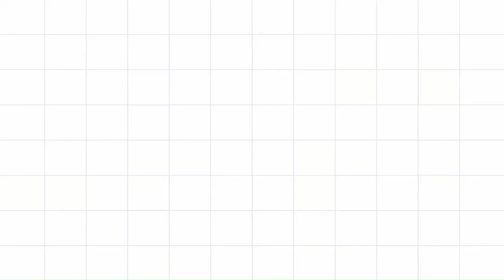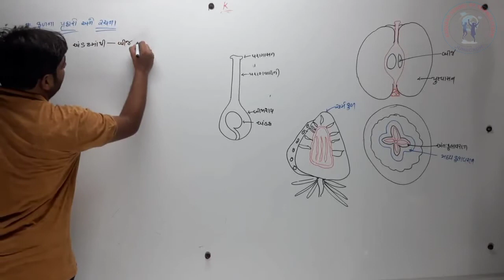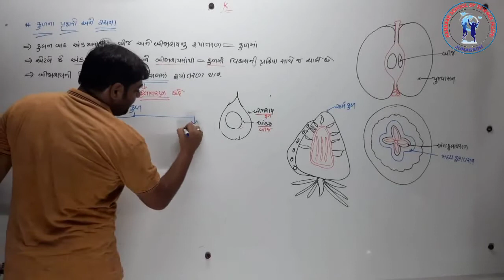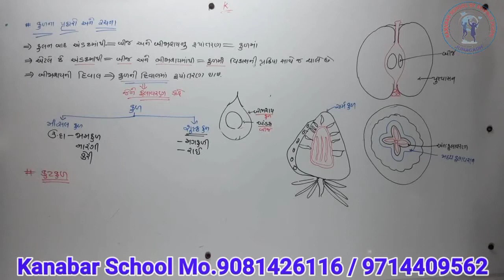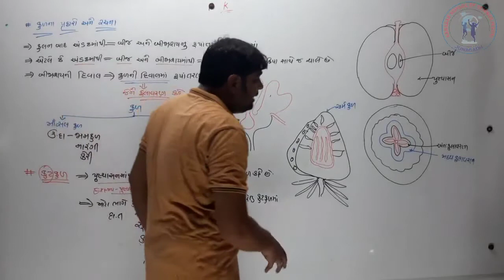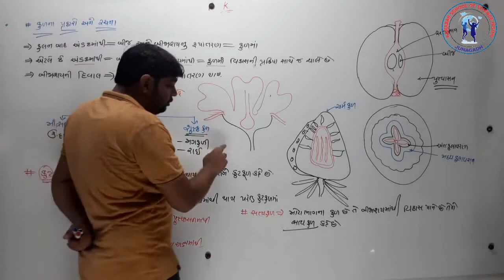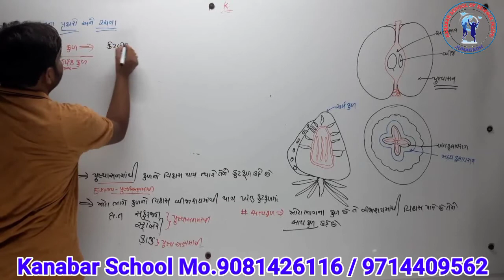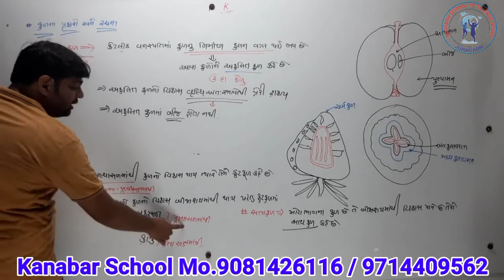Date 26-8 STD 12 BIOLOGY CHAP 2 LECTURE - 20